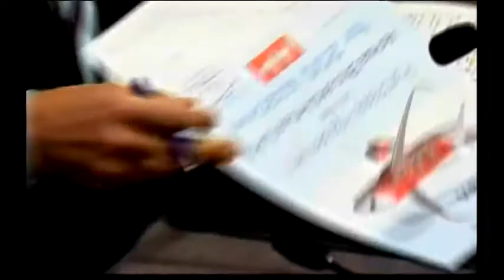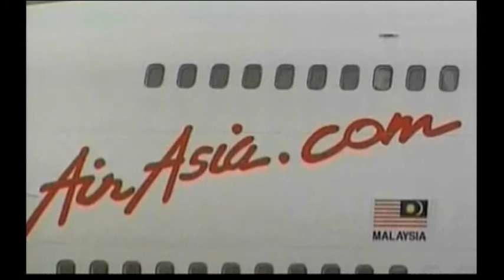1248WD - UK-KERRY SYRIA ROME001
1248WD - UK-KERRY SYRIA ROME001